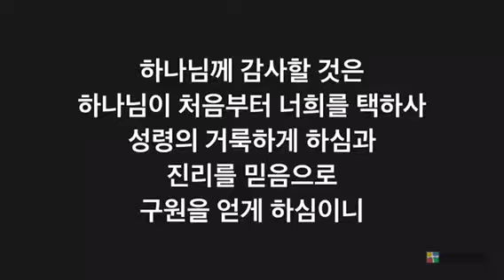우리가 얻은 구원